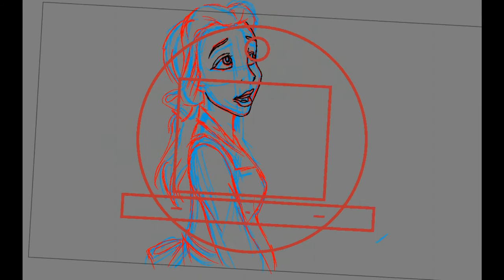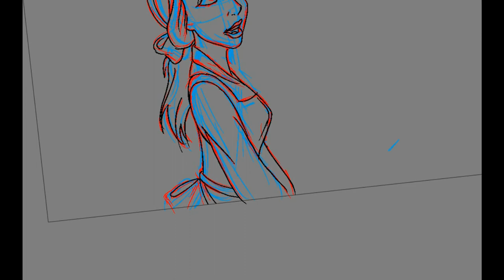How to Draw Belle (from Beauty & the Beast)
Tutorial /Entertainment/Japer Sniper Official/kingLuckss/Harabas/ReydomTV
Reydom

If you loveBelle of aladdin and want to learn how to draw Belle, then this drawing tutorial is for you! In this tutorial, we'll cover everything from the basics of drawing cartoon characters to more advanced details like Belle's facial expressions and clothing. With this drawing tutorial, you'll be able to draw Belle easily and successfully!
In this Drawing Tutorial, you'll learn how to draw Belle of aladdin in cartoon drawing step-by-step. This tutorial is perfect for beginners who want to learn how to draw a characterAladdin.
How to draw Belle of aladdin the simple way drawing tutorial